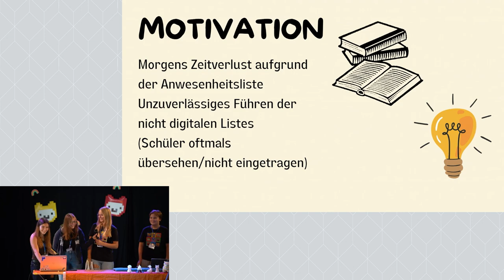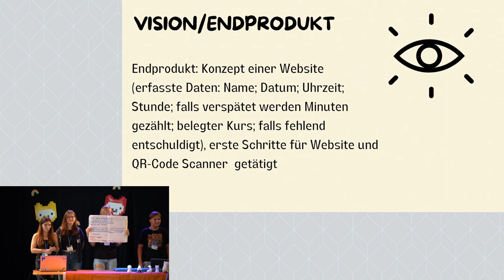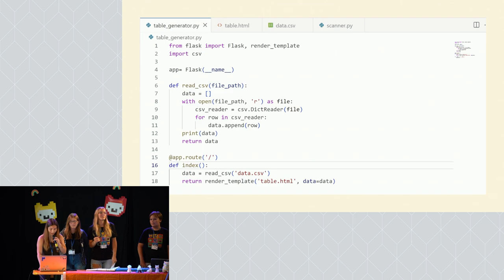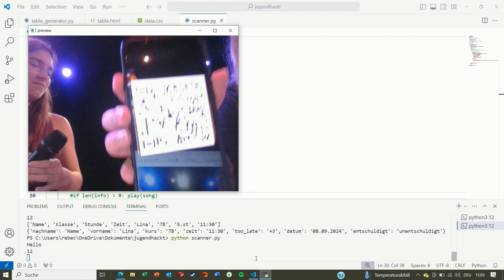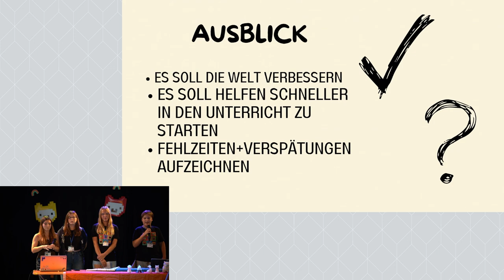Digitale Anwesenheitsliste | Jugend hackt in Köln 2024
Die Digitale Anwesenheitsliste für die Schule soll Zeit im Unterricht sparen, die sonst am Anfang jeder Stunde verloren geht.

wo?

was?